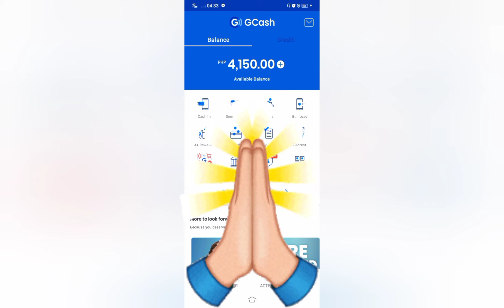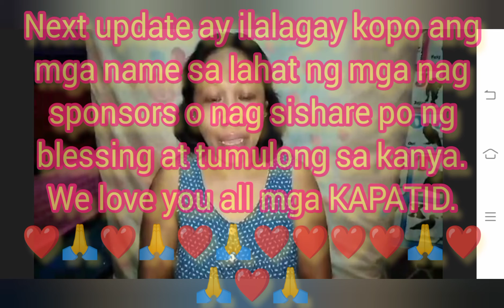ITO ANG UPDATE SA ATING TINULUNGAN PARA SA KANYANG BREAST REMOVAL ❤️🙏❤️🙏